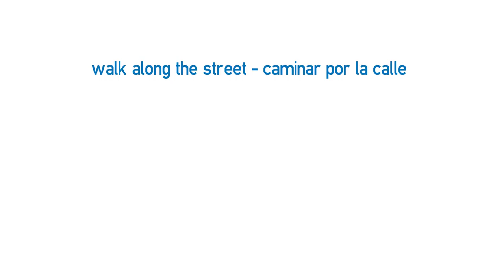Vídeo formativo - Directions